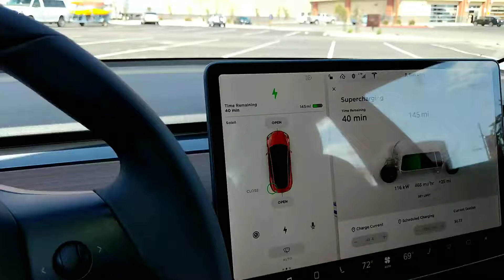Charging station at railroad pass casino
Model 3 charging